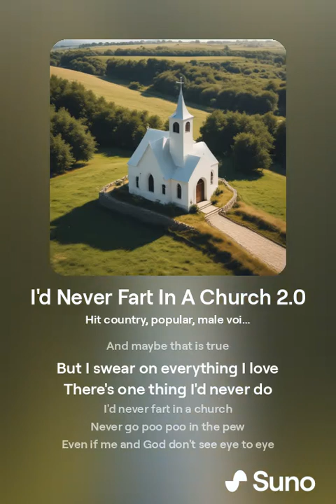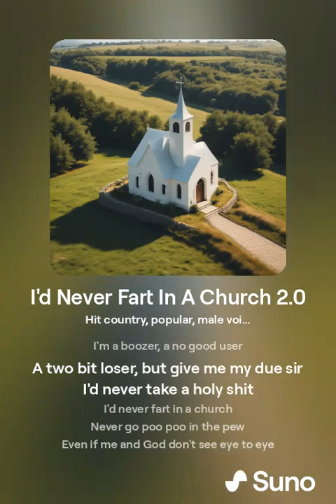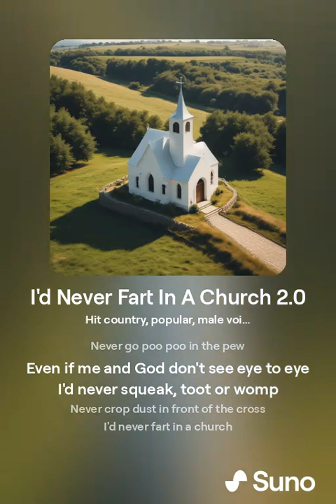I'd Never Fart In A Church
Lyrics by: Kornheadfan

Guitar stuff and country man vocals by: Robots and Toasters.